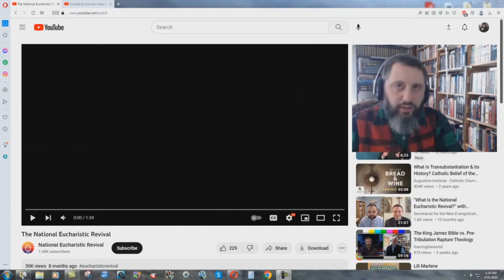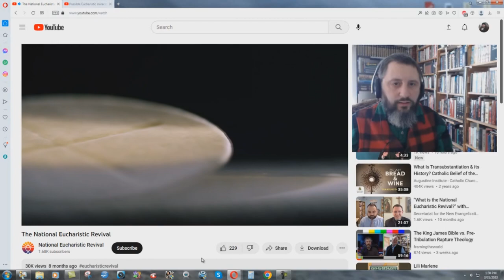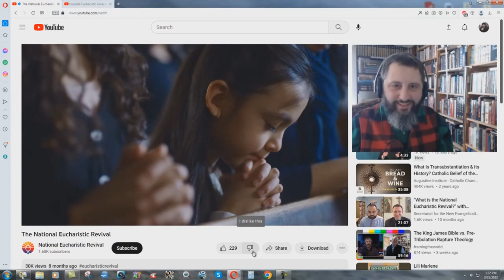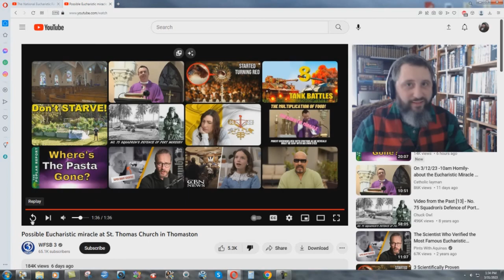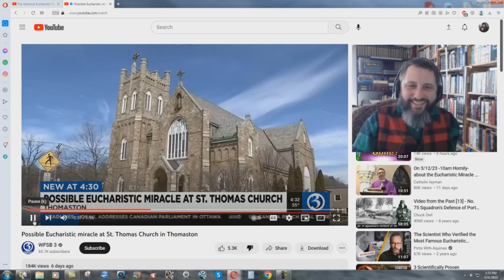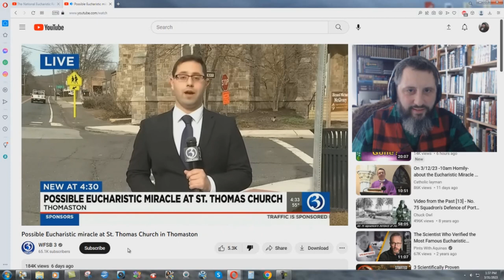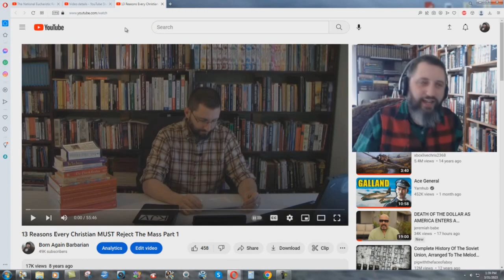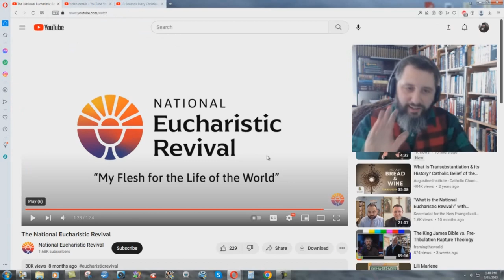The Insanity Of The Catholic Eucharistic Revival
If you are Roman Catholic, you need to understand that your system is based on man-made traditions, and NOT on Holy scripture.